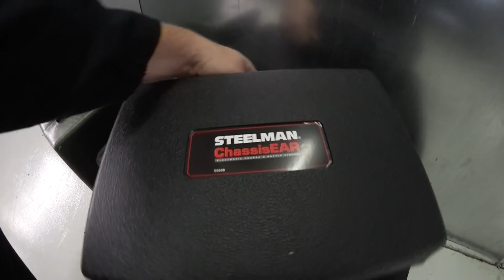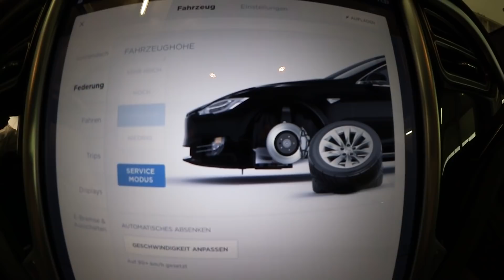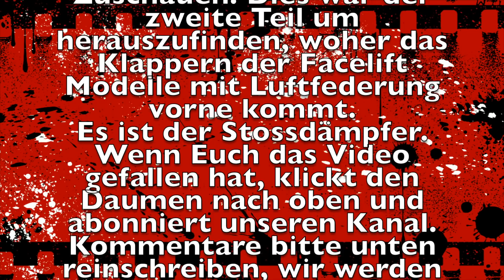Tesla Model S Facelift. Dem Klappern auf der Spur Teil 2. Die Lösung. Suspension rattles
Hier versuche ich weiterhin herauszufinden, wo das Klappern an der Vorderachse des Model S herkommt. Hendrik, ein befreundeter Tesla Fahrer, hat mir hierzu einen Mikrofon Satz zur Verfügung gestellt, mit dem ich an verschiedenen Stellen die gesamte Vorderachse abhören konnte. Am Ende des Videos erfahrt ihr die Lösung . Das Klappern betrifft, die Model S mit der Luftfederung ab 2016 nach meiner Recherche. Im Hintergrund arbeiten wir unserem rostfreien Buick Century  aus 1955.

Ove benutzt folgende Kameras: